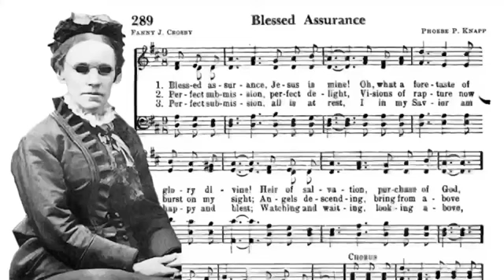Life History of Hymn Writer Fanny Crosby